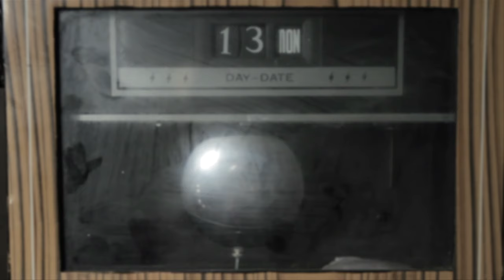Mothlite - Something in the Sky (from Dark Age)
The promo video for the first single to be taken from 'Dark Age', the new album from Mothlite. Mothlite is the brainchild of Daniel O'Sullivan. A prolific composer and multi-instrumentalist, O'Sullivan is a member of Ulver and a regular collaborator with Sunn O))), Guapo, Æthenor, Miracle and Grumbling Fur.

Video directed by Adam B Daniels.

For more information on Dark Age, visit the album